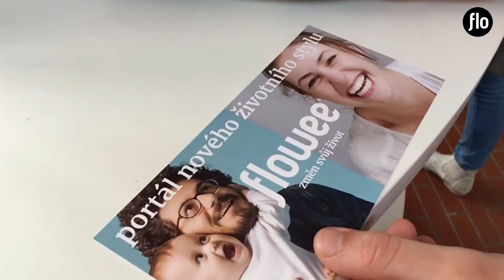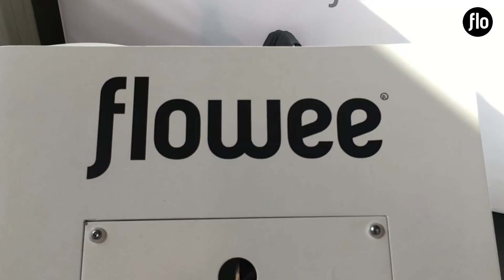Reportáž - flowee na Festivalu Evolution